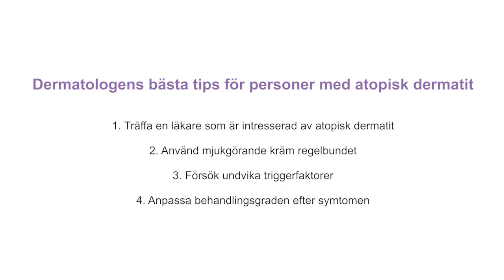Tips till dig med atopisk dermatit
Dermatolog Petra Kjellman ger sina bästa tips på hur du kan behandla atopiskt eksem.